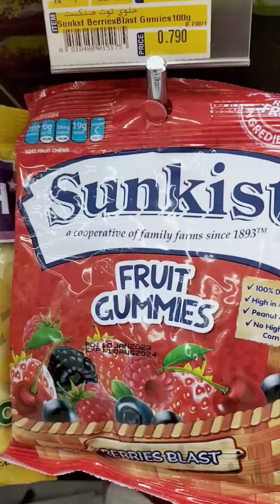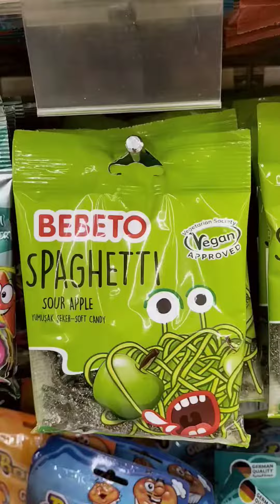Best Chocolates Shopping🍫 in Bahrain✨️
Here You are Watching a Chocolate Shopping Vlog|Unlimitted chocolate shopping

This includes buying varieties of chocolates are given below:

Chocolate balls:-
Chocolate balls are a spherical confection made of or dipped into chocolate. Other ingredients may include peanut butter or marzipan.

Chocolate Sticks:-
They are made using bread sticks which are nicely dipped in melted chocolate and colourful sprinklers are then added on top. You can make these for your kids who will definitely love every bite of this stick.

Gummies:-
Gummies| gummi candies|gummy candies| or jelly sweets are a broad category of gelatin-based chewable sweets. Gummy bears|Sour Patch Kids| and Jelly Babies are widely popular and are a well-known part of the sweets industry. Gummies are available in a wide variety of shapes| most commonly seen as colorful depictions of living things such as bears| babies|or worms.

Fruit Gummies :-
It is a Gummy snack made with fruit flavoring and natural gelatin. It is a high energy snack food for backpackers. Although they are marketed as a healthier alternative to regular gummy candies.

Sour Gummies:-
It is a type of gummy includes citric acid more.It's sour power all the way!
Flavors include: Cherry|Pink Grapefruit| Watermelon| Strawberry| Orange|Blue Raspberry| Lime| Grape| Green Apple| Mango| Pineapple|Lemon.

Cookies:-
A cookie or a biscuit is a baked or cooked snack or dessert that is typically small| flat and sweet. It usually contains flour| sugar| egg| and some type of oil| fat|or butter. It may include other ingredients such as raisins|
oats| chocolate chips|nuts| etc.

My favourite chocolates brands are:
Galaxy chocolates
Kinder bueno chocolates
merci chocolates
malteser chocolates
m&m chocolates
Chupa chips
kinder joy
mentos